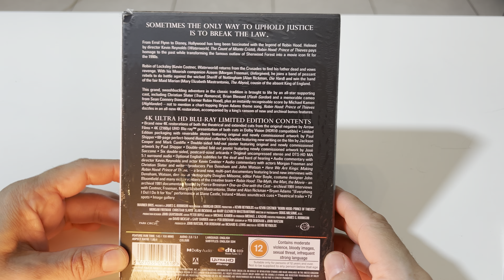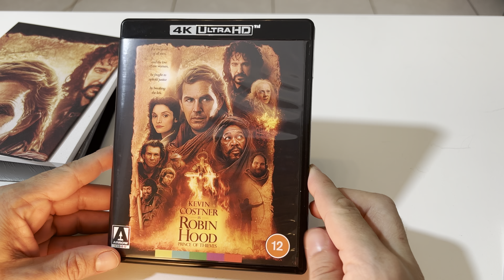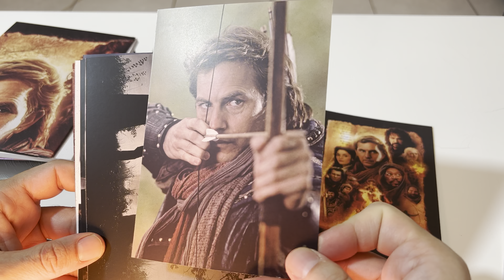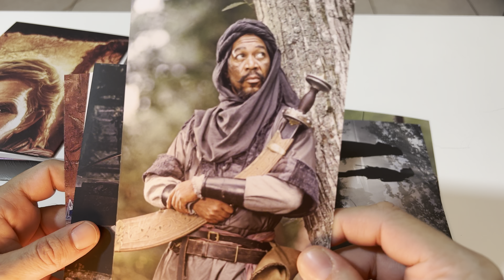Robin Hood: Prince Of Thieves [Limited Edition] 4K Ultra HD Blu-ray Unboxing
Te mostramos el Unboxing del 4k Ultra Hd Blu-ray de ROBIN HOOD: PRINCE OF THIEVES (Robin Hood, el príncipe de los ladrones), en esta edición especial limitada de ARROW VIDEO.
Podrás ver el contenido del pack, nuestro review y toda la información técnica.

Cualquier consulta podes dejármela en los comentarios!